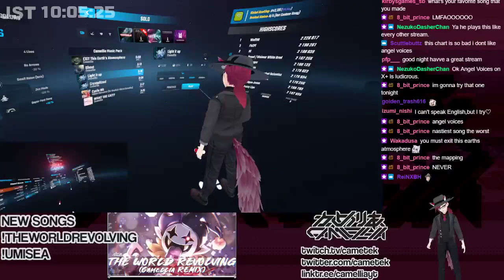First pass on Light It Up EX w/ Faster Song option | Camellia Attempts Beat Saber